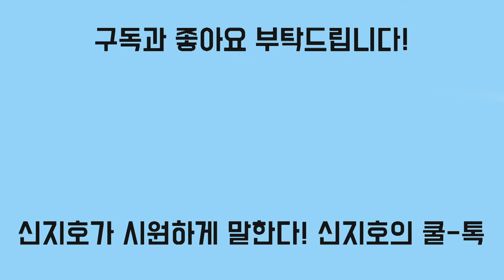[신지호의 쿨-톡] 尹때리기 총공세에 나선 문파들